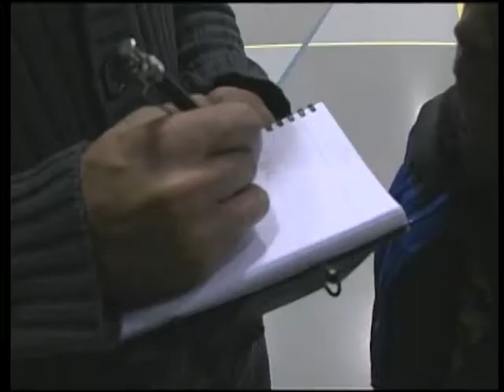Andre Laws Homecoming